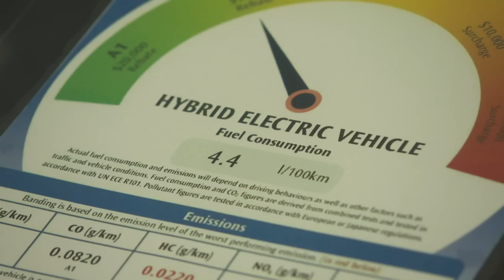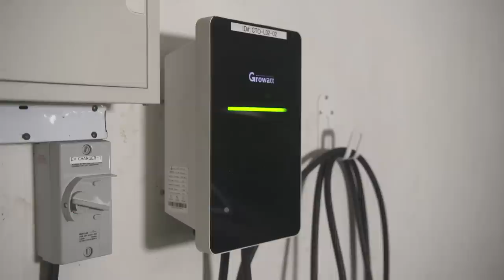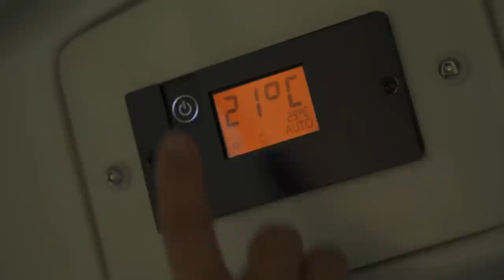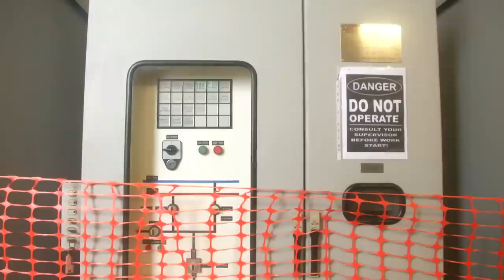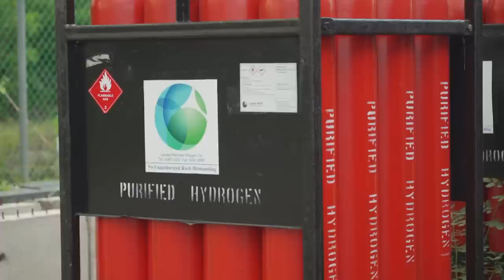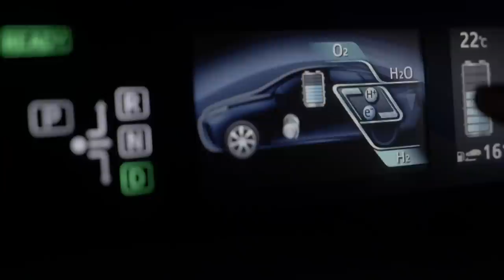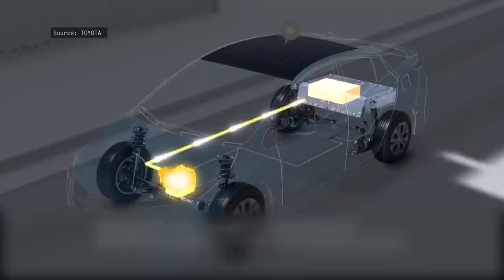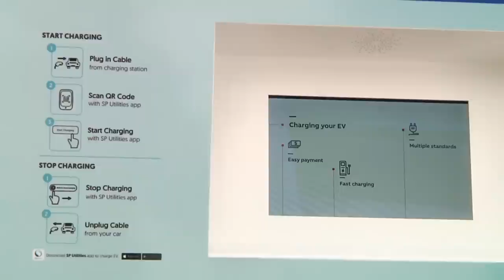Are Electric Cars Really Good For The Environment? | Why It Matters 4 | Full Episode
2040 is Singapore's deadline to phase out internal combustion engines. Right now, only about five per cent of vehicles in Singapore are "green" - hybrid or electric. More incentives will roll out next year to promote the use of electric cars - but are they enough? Are green cars really as environmentally friendly as they made out to be? Is there a better, cleaner alternative to electric vehicles?

About WHY IT MATTERS: Technology is advancing at an unprecedented rate. It is transforming the world we live in faster than ever before. Our inquisitive host Joshua Lim is back on a mission to sniff out the emerging trends and technologies, to ask the questions you have always wanted to ask, and some you have never even thought about.